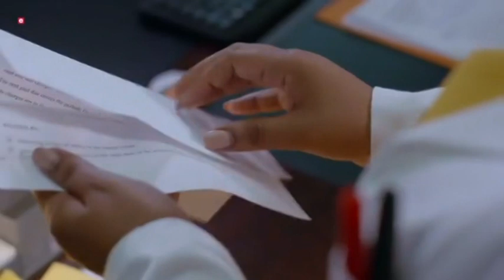Durban Gen: 26 May 2021